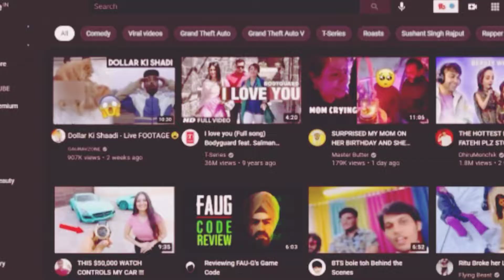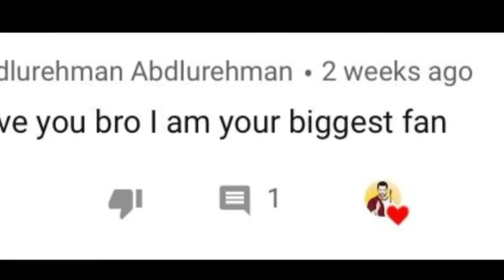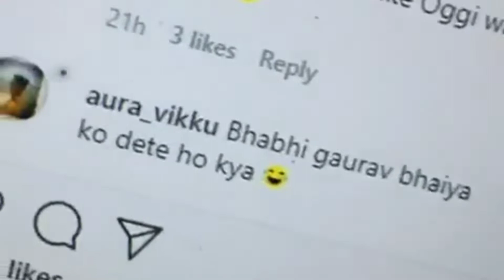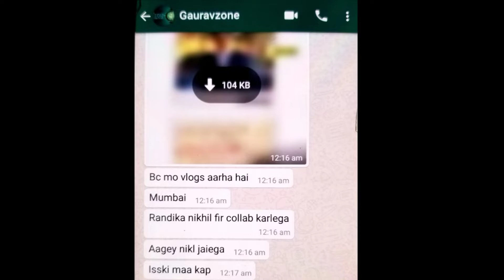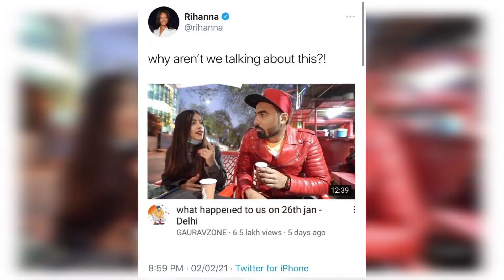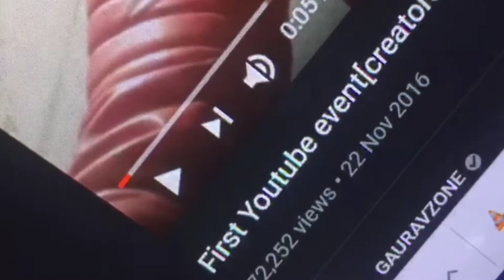GOBERZONE GOT HIS TRUE LOVE VALENTINES DAY SPECIAL 😍 (Emotional) 😭😭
Gameplay Credit :-
Channel :-No Copyright Gameplay